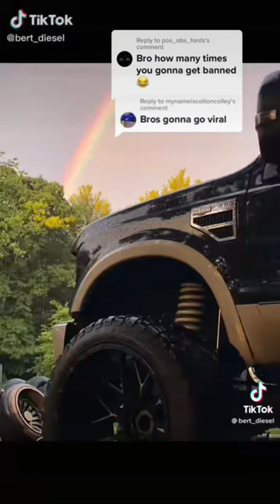12 valve king ranch swap built in my driveway.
The haters say that I’ve been banned five times it’s actually six and I’ve had over 1 million followers and total all my accounts too bad Instagram is fake as hell￼